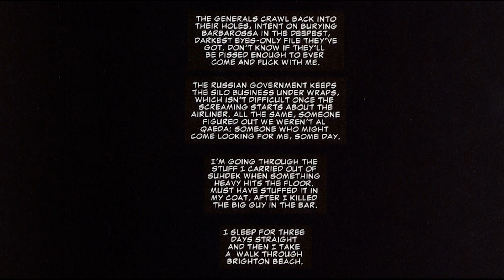The Punisher Max: Mother Russia (Full Movie Comic Dub)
The Full comic dub movie is finally out. Cast below thank you everyone who watched and helped on this.

Cast:
Akitsuki92: Punisher

Spencer Simpkins: Martin Vanheim

JJHughes: Russian mobsters

Loot the body: Russian mobster

Curtis Hinkle: William Rawlins, Zackharov

Loot the body: Extra

Zachary Sieg: Extra